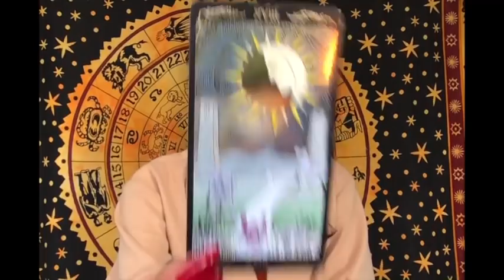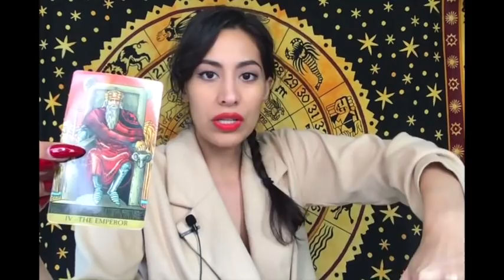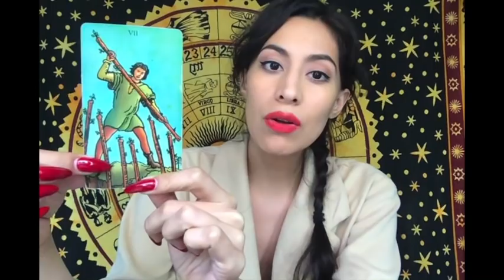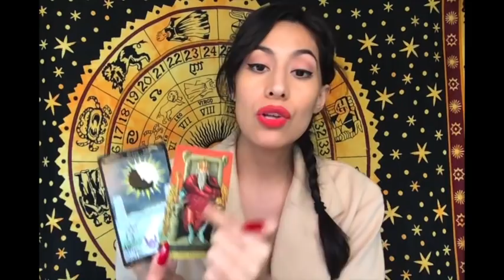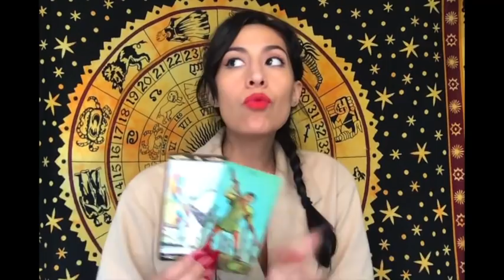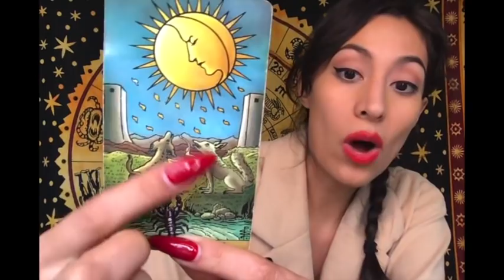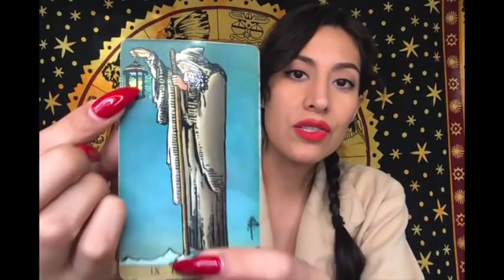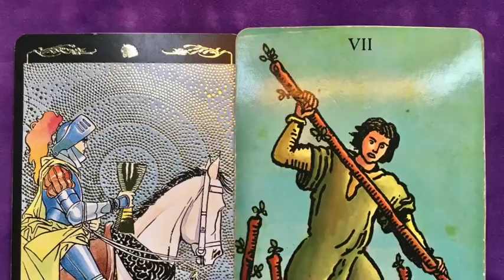CHRISTMAS ANSWERS 12/24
All Signs Daily Psychic Tarot Reading for December 24th (2019)